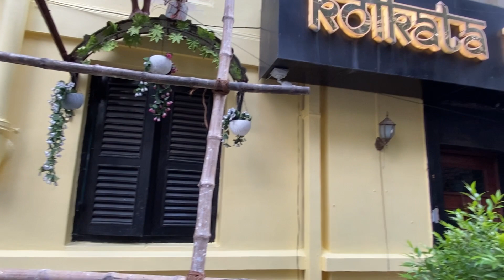Aminia Restaurant Theke Ese Pouchalo Oder 95 Birthday Upolokkhe Special Gift.